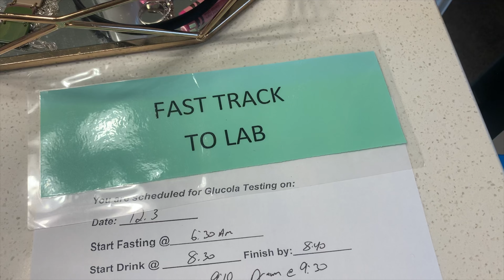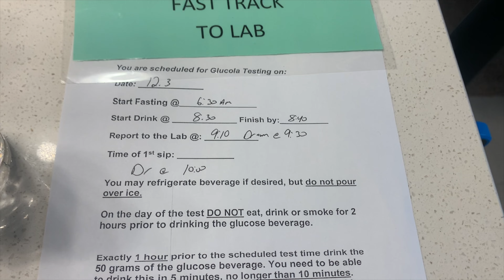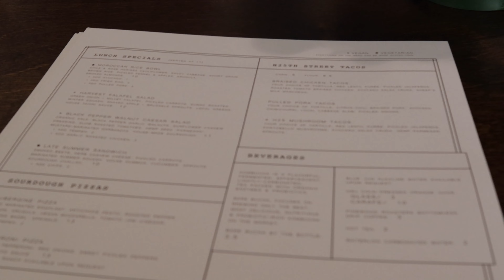GESTATIONAL DIABETES TEST | Did I Pass The Test? Pregnancy + Fertility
This was one of the interesting days. I really was not expecting the result I received for this test. This pregnancy has sure had its ups and downs but I know that it will be so worth it in the end.